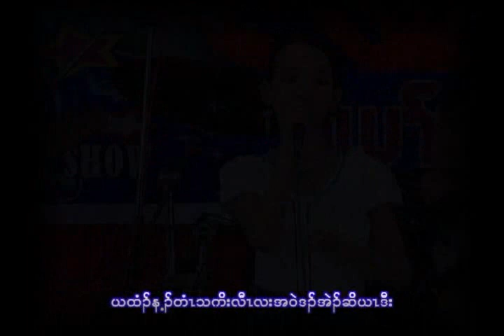karen children new song 2013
karen song for children